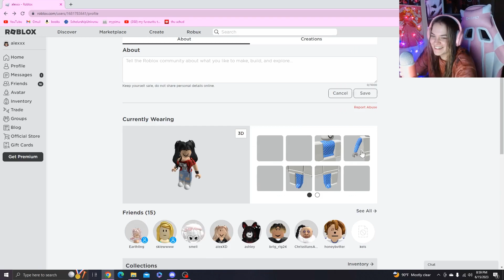Roblox with my Millennial Sister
Welcome to another video! My older sister desperately wanted to play Roblox with us, and this is the result. She wanted to play Five Nights at Freddy's but we made her fall in love with Fashion Famous.